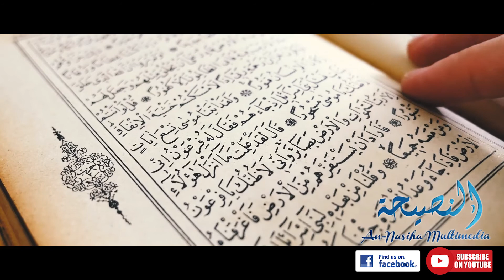So Kipapantag o Muslim ko mga Panyakit | Maranao Wasiyat | Jamaloden Sharief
Topic: "So Kipapantag o Muslim ko mga Panyakit"
Language
Video Type
Lecturer: Shaykh Jamaloden Sharief